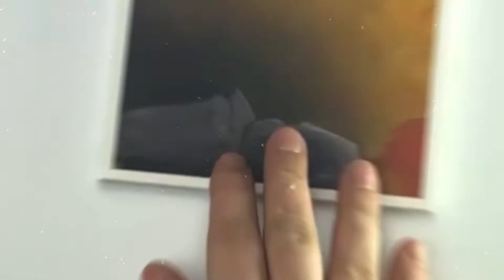Fresnel - Scenario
Happy Birthday NOISE APPEAL RECORDS! Today, 15 years ago we released noise01, »Fresnel - Scenario«. In case you wanna get our first release ever, (15% disscount on the CD today). Puh, 15 years … it has been an exciting journey and we could not have done it without you! THANK YOU! A birthday without a Party? No way! Let’s have some beers together at Baguette und Raumschiff Engelmayr im Rhiz​ tomorrow. Don’t forget your dancing shoes!

PS.: Take a look at where we've come from all the way since 2003 and join the NOISE APPEAL RECORDS anniversary 7inch club.